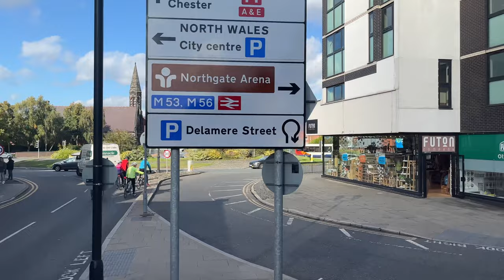[Arriva Wales: Sapphire 10A Flint to Chester via Kelsterton & Wepre] Alexander Dennis Enviro400 4643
Body: Alexander Dennis Enviro400​
Chassis: Alexander Dennis E40D​
Livery: Arriva Sapphire
Company: Arriva Wales
Route: 10A Chester — Flint
Fleet number: 4643/ CX15BXV​

Detailed stop list: (00:00)
1. Flint, Aber Park (01:14)
2. Kelsterton, Deeside College (09:29)
3. Wepre, Wepre Brook (17:56)
4. Garden City, Post Office (29:16)
5. Chester Bus Interchange (46:12)